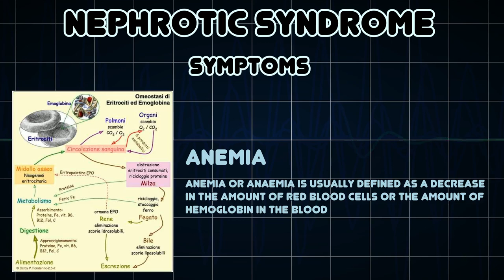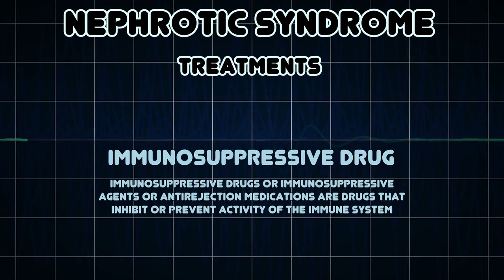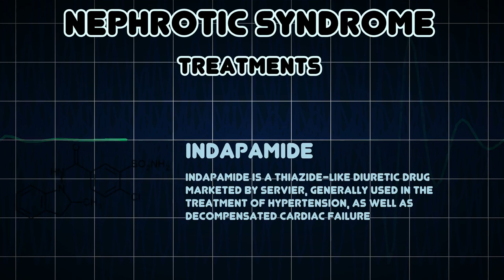Nephrotic syndrome (Medical Condition)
Symptoms, risk factors and treatments of Nephrotic syndrome (Medical Condition)

Nephrotic syndrome is a nonspecific kidney disorder characterised by a number of signs of disease: proteinuria, hypoalbuminemia and edema